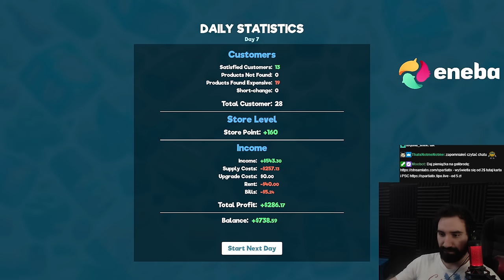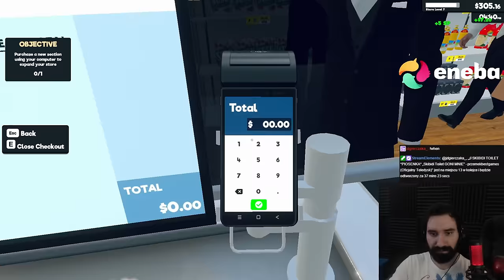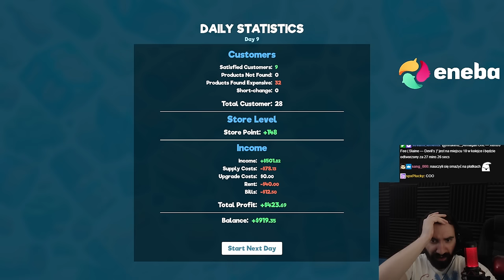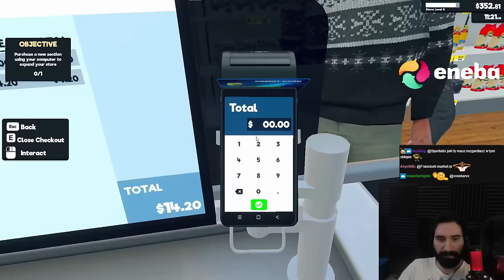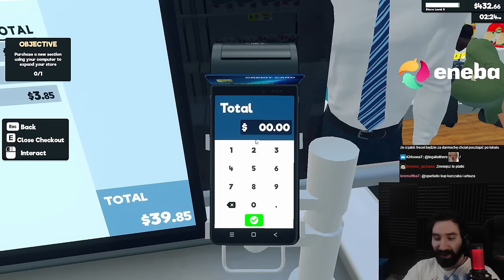PRACA W MARKECIE ZAMIENIA SIĘ W PRAWDZIWE SYZYFOWE PRACE 💀 | Supermarket Simulator #3